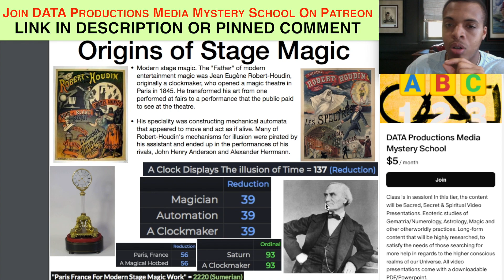Historical Origins of Stage Magic | Jean Eugène Robert-Houdin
In this video, we explore the origins of modern stage magic and the incredible influence of Jean Eugène Robert-Houdin, often considered the "Father" of stage magic. Originally a clockmaker, Robert-Houdin brought his mechanical skills into the world of illusion, opening a magic theatre in Paris in 1845 and transforming public entertainment. Known for his intricate automata—mechanical figures that appeared lifelike—Robert-Houdin inspired future magicians and inventors. Learn how his innovative creations left a lasting legacy, despite rivals like John Henry Anderson and Alexander Herrmann copying his techniques. This video dives into the fascinating history of stage magic and the genius behind the craft.

DATA Productions Media Mystery School Course #4 Outline
The Magic(k) Behind Movies: Cinema Manifested Into Modern Crystallomancy Magic

- Magic vs Magick
- Origins of Stage Magic
- Origins of Commercial Movie Making
- Movies - Modern Crystallomancy
- Magickal Movies
- Films Predicting Future (Magic)
- Bibliography